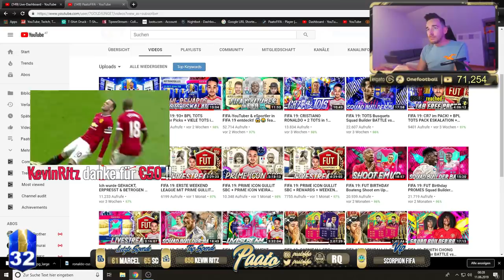ENDLICH wieder 1 ICON im PACK! 😍 FIFA 19 Calcio A TOTS Pack Opening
Ich bin sehr aktiv auf Instagram